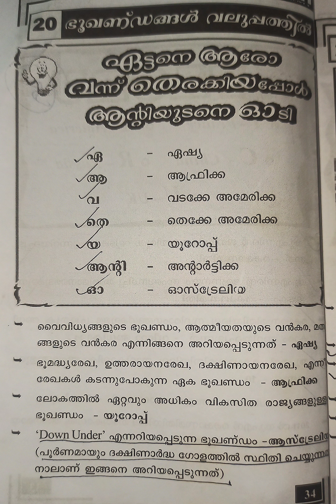PSC MEMORY CODE NO:20 for LDC 2024👍 may god bless u 😇ldc2024